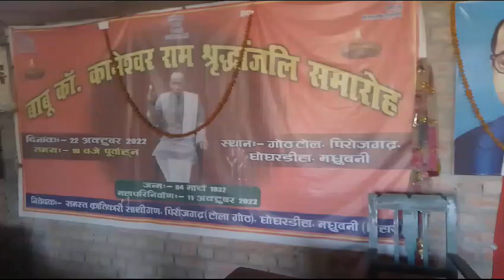जयंती समारोह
Video from Lalitashwar mishra